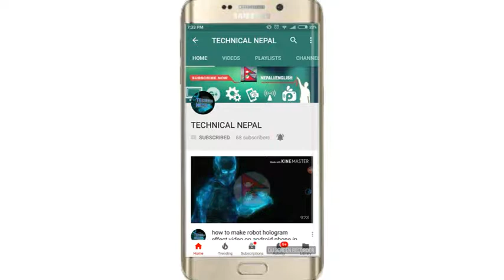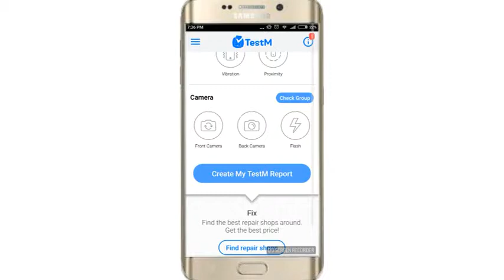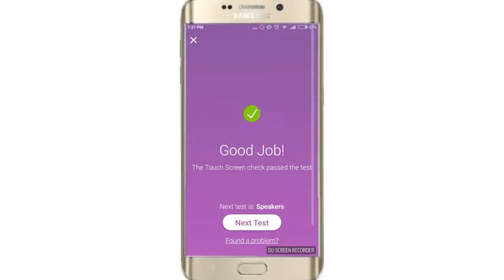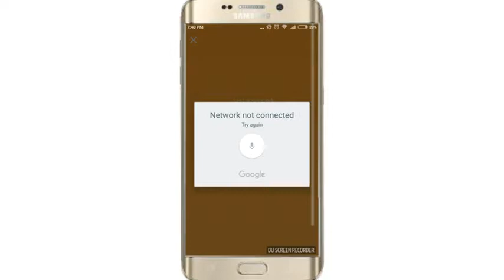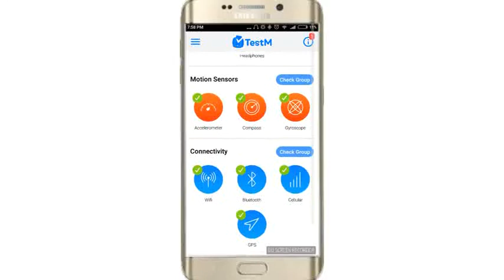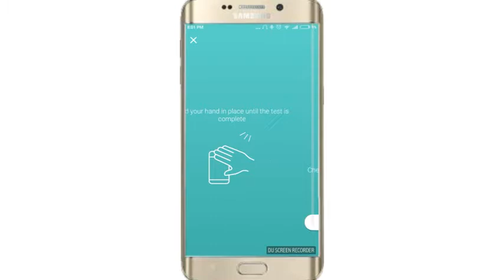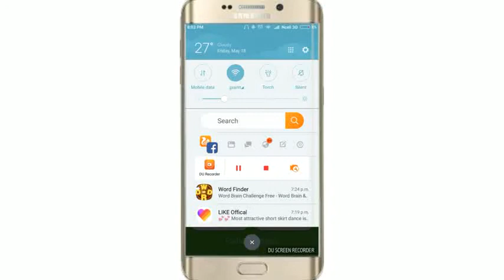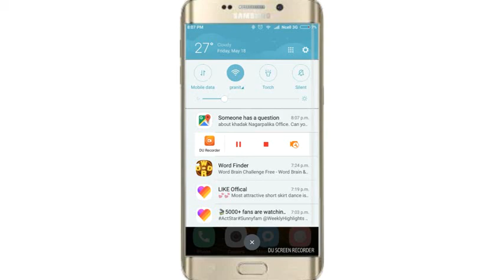find camera touchscreen,speaker,microphone, charger,wifi,blutooth,light,sensor problems your phone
Video about

Hello friend this video is how to find any mobile problems example : screen, sound, camera, toch screen, speakers, microphone, charger, wifi, blutooth, light sensor